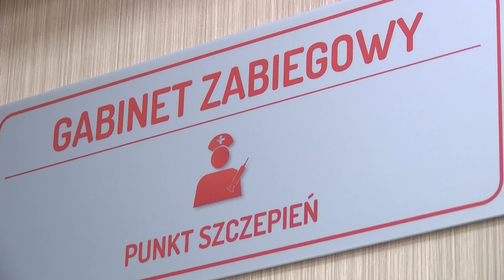Nie ryzykuj, zaszczep się przeciw grypie już dziś!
Wypowiedź: dr hab. Marcin Czech, wiceminister zdrowia, prof. Dr hab. Med. Artur Mamcarz, III Klinika Chorób Wewnętrznych i Kardiologii, WUM

Szczepienia przeciw grypie są najskuteczniejszą ochroną przeciw grypie oraz zapobiegają jej niebezpiecznym powikłaniom. Jak przekonują eksperci Ogólnopolskiego Programu Zwalczania Grypy wzrost poziomu wyszczepialności byłby korzystny dla zdrowia Polaków i wpłynąłby pozytywnie na budżet państwa. W tym roku osoby powyżej 65 r.ż. po raz pierwszy będą mogły skorzystać z refundowanych szczepionek przeciw grypie.

Wprowadzona w tym roku refundacja szczepień dla jednej z grup ryzyka zachorowań na grypę, jaką są seniorzy, bez wątpienia jest wielkim sukcesem.W Polsce od wielu lat odnotowywana jest niska wyszczepialność (3,7% wśród całej populacji; 11,4% dla grupy 65+). Eksperci podkreślają, że dzięki wsparciu ze strony państwa możliwe jest znaczące podniesie tego poziomu. W przyszłości będzie to punktem do podjęcia dalszych planów poszerzenia wsparcia finansowego dla szczepień pozostałych grup ryzyka, jakimi są dzieci, kobiety w ciąży, czy przewlekle chorzy.Zauważana jest również potrzeba budowania rozwiązań systemowych, dalszego propagowania i aktywnej realizacji profilaktyki grypy oraz wzmacniania wymiaru edukacyjnego akcji pilotażowych.

„Mamy nadzieję, że refundacja szczepień przeciw grypie dla populacji osób powyżej 65 roku życia wpłynie na zwiększenie wyszczepialności w tej grupie osób. Osoby starsze są szczególnie zagrożone powikłaniami w zakresie układu oddechowego i układu krwionośnego” – zaznacza Marcin Czech, wiceminister zdrowia.

Eksperci podkreślają, żeobserwując doświadczenia innych krajów Unii Europejskiej poprawa wyszczepialności jest możliwa tylko przy aktywnym udziale wszystkich interesariuszy systemu ochrony zdrowia oraz poprzez stopniowe wprowadzenie zmian systemowych. Brane są tu pod uwagę niewątpliwe korzyści płynące z  propozycji rozszerzenia uprawnień pielęgniarek do wypisywania recept na szczepionki przeciw grypie oraz możliwość przeprowadzania przez nie badań kwalifikujących do szczepienia. Drugą poważną opcją wprowadzoną już przez kilka krajów w Europie jest możliwość realizacji szczepień przeciw grypie w aptekach w specjalnie przygotowanych do tego pomieszczeniach i przez przeszkolony personel (pielęgniarki lub aptekarzy). Są to oczywiście rozwiązania wymagające nowego podejścia do tej procedury medycznej i do zmian w ustawodawstwie.

Warto, aby szczepienia przeciw grypie stały się jesiennym rytuałem, jeżeli nie wszystkich, to przynajmniej tych najbardziej zagrożonych powikłaniami Polaków. Niestety w Polsce nadal odnotowany jest bardzo niski odsetek wyszczepialności wśród osób z grup ryzyka. Jedną z grup ryzyka ciężkiego przebiegu grypy są pacjenci z chorobami układu sercowo-naczyniowego. Choroba wieńcowa, przewlekła niewydolność serca, wirusowe zapalenie mięśnia serca, czy udar mózgu to najczęstsze powikłania kardiologiczne.

„Mamy dowody na to, że szczepienie przeciw grypie zmniejsza ryzyko wystąpienia zawału, a jeśli już wystąpi będzie przebiegał na pewno łagodniej. Istnieje oczywisty związek między grypą, infekcjami a chorobami układu krążenia, dlatego też eksperci rekomendują szczepienia przeciw grypie w tej grypie chorych” – podkreśla prof. dr hab. n. med. Artur Mamcarz, III Klinika Chorób Wewnętrznych i Kardiologii WUM.

Najlepszym okresem na zaszczepienie się przeciw grypie jest bez wątpienia czas od września do grudnia, tak, aby zdążyć przed szczytem zachorowań, który w Polsce przypada na okres od stycznia do końca marca.